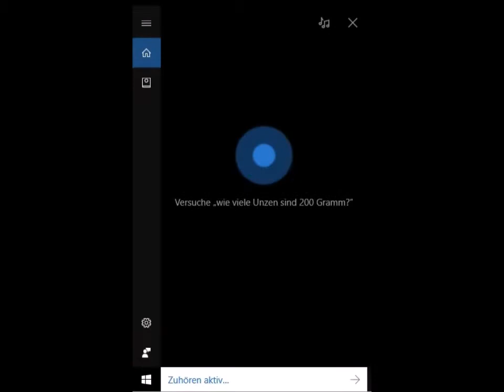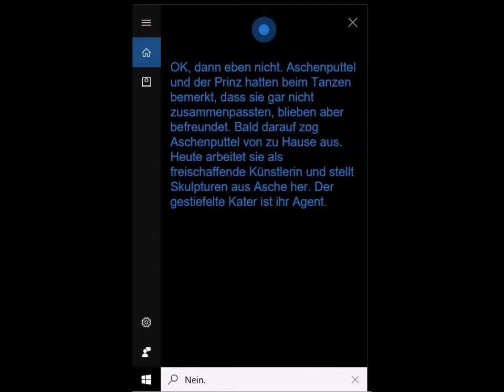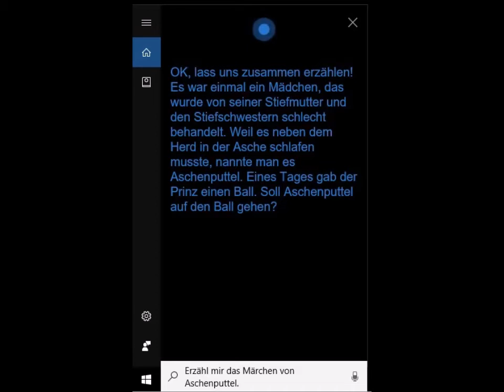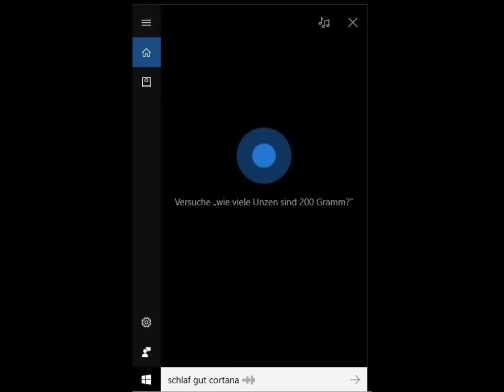[Cortana‎] Aschenputtel - Märchen - Brüder Grimm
Erzähl mir das Märchen von Aschenputtel:

OK, lass uns zusammen erzählen! Es war einmal ein Mädchen, das wurde von seiner Stiefmutter und den Stiefschwestern schlecht behandelt. Weil es neben dem Herd in der Asche schlafen musste, nannte man es Aschenputtel. Eines Tages gab der Prinz einen Ball. Soll Aschenputtel auf den Ball gehen?

nein:
OK. Aschenputtel wollte nicht auf den Ball, weil sie Bälle viel zu kitschig fand und eher auf Rockmusik stand. Stattdessen ging sie in die nächste Bar und traf dort den Prinzen, der seinen eigenen Ball geschwänzt hatte, weil er Bälle viel zu kitschig fand und eher auf Rockmusik stand. Und wenn sie nicht gestorben sind, dann... du weißt schon.

ja:
Aschenputtel ging zum Grab ihrer Mutter und schüttelte das Bäumchen, das dort wuchs. Da fiel ein prächtiges Kleid vom Baum herab und goldene Schuhe. Aschenputtel ging zum Ball und tanzte mit dem Prinzen. Doch auf dem Rückweg verlor sie einen Schuh. Suchte der Prinz nach Aschenputtel?

nein:
OK, dann eben nicht. Aschenputtel und der Prinz hatten beim Tanzen bemerkt, dass sie gar nicht zusammenpassten, blieben aber befreundet. Bald darauf zog Aschenputtel von zu Hause aus. Heute arbeitet sie als freischaffende Künstlerin und stellt Skulpturen aus Asche her. Der gestiefelte Kater ist ihr Agent.

ja:
Der Prinz ließ alle Frauen im Reich den Schuh anprobieren, aber er wollte keiner passen. Am Ende fand er Aschenputtel und ihr passte der Schuh. Da heirateten sie und wurden glücklich. Hach, ich liebe diese romantischen Enden.